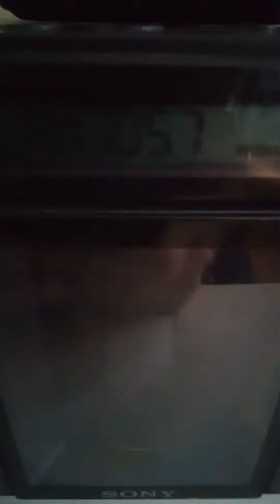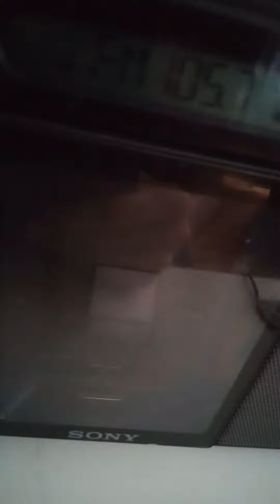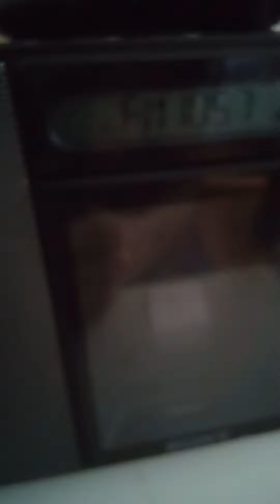MUSIC DE RYTHME FM 105,7 LAVAL 2022/07/05